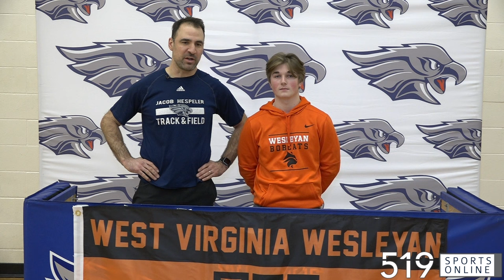Jacob Hespeler's Will Drewery is heading south to play NCAA golf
Drewery is heading to the West Virginia Wesleyan Bobcats in the Fall of 2024 after recently signing his letter of intent to play NCAA Division 2 golf.

Family and friends were in attendance for Drewery's signing ceremony on Friday January 12th at Jacob Hespeler in Cambridge. Here is 519's story!